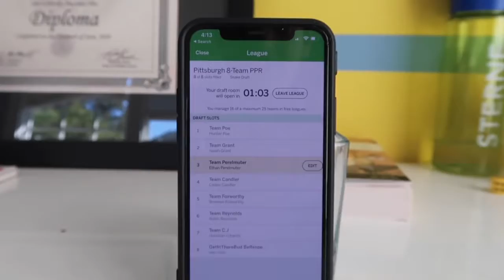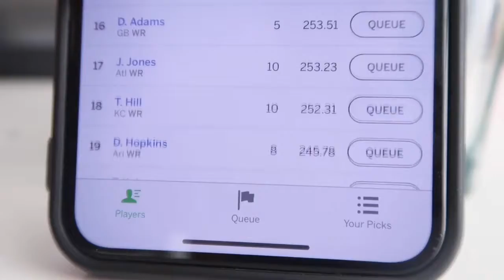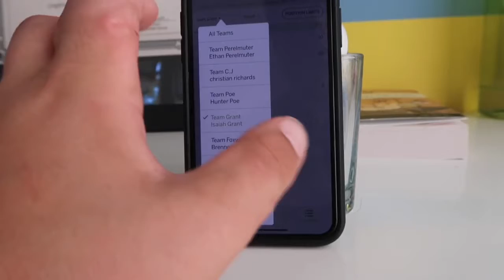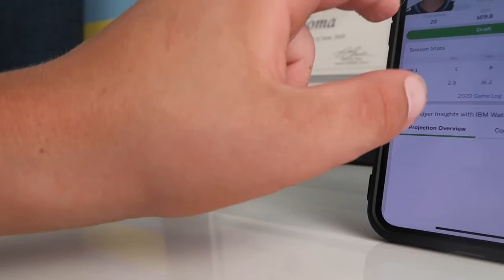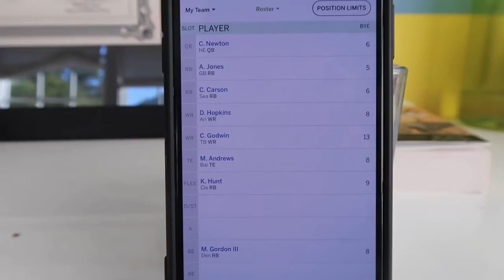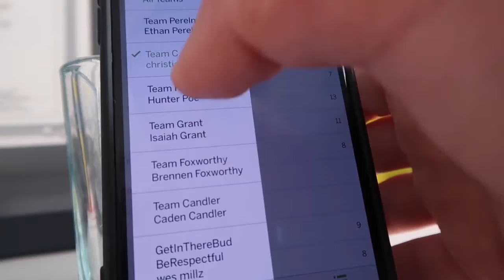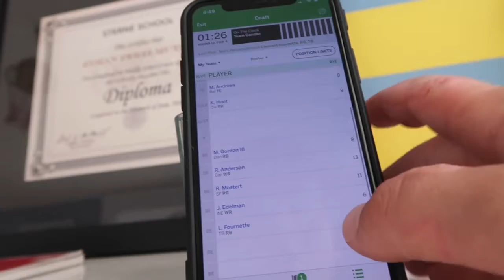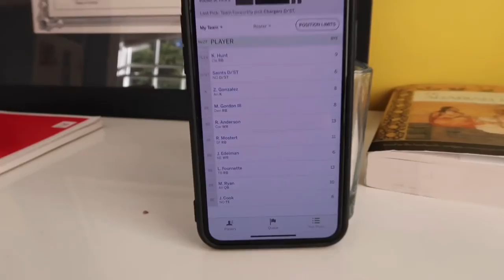My Fantasy Football team